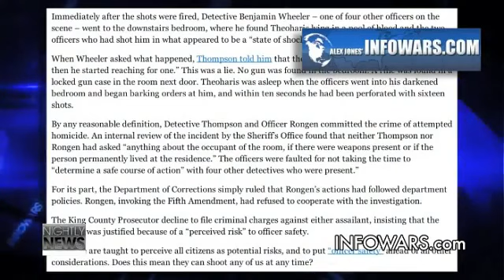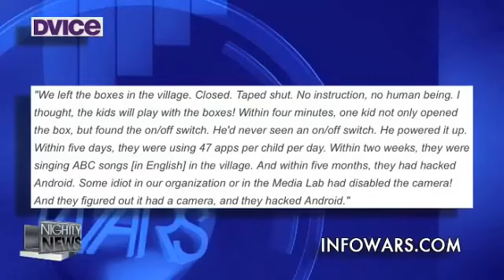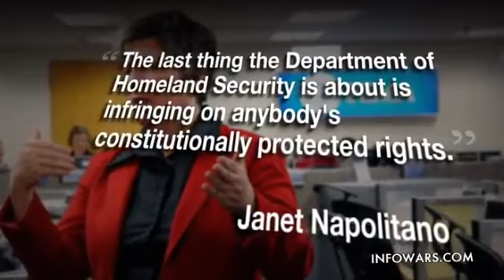Justified Police Shoot Unarmed Man 16 Times